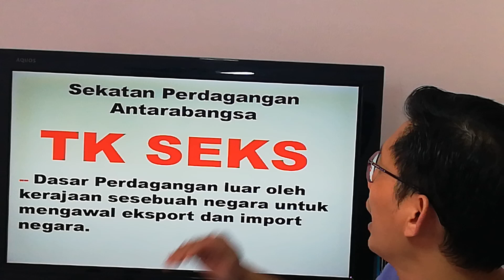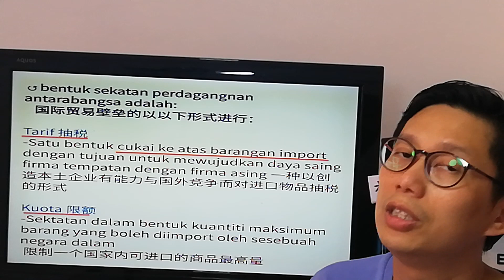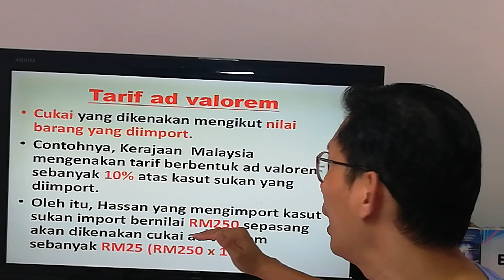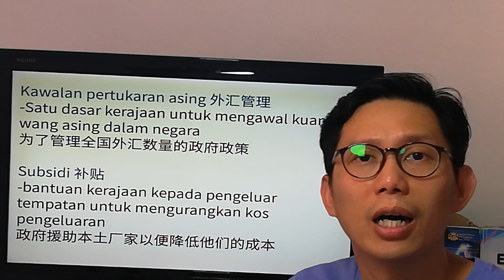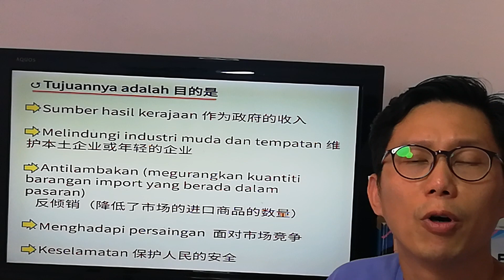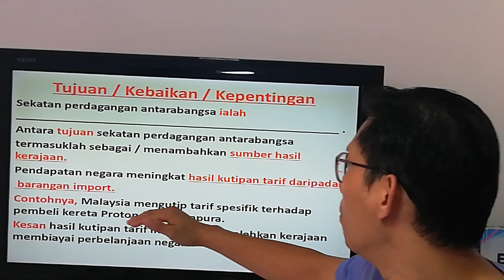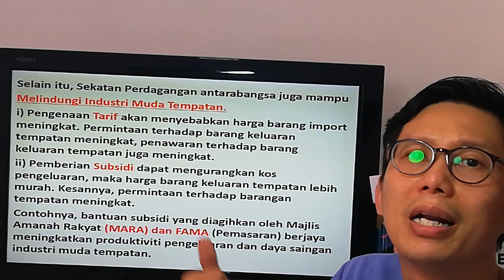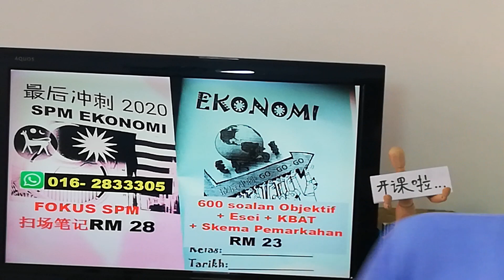Ekonomi Tingkatan5 Sekatan Perdagangan Antarabangsa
Sekatan PAB ( TK SEKS )